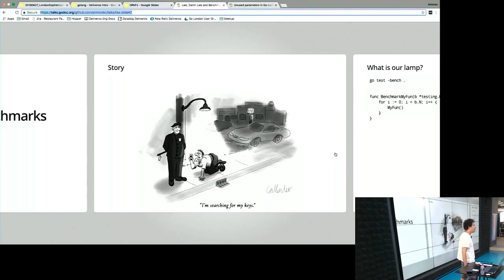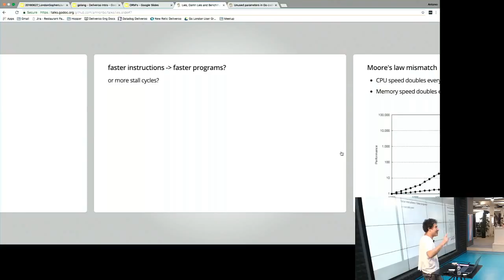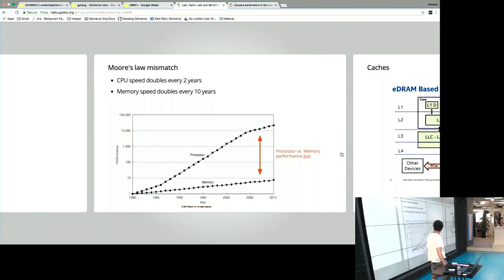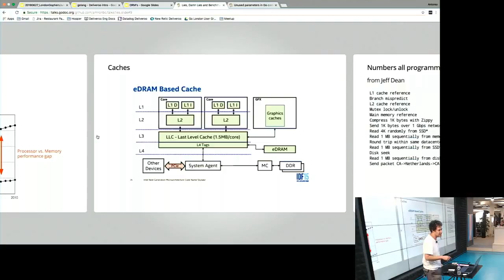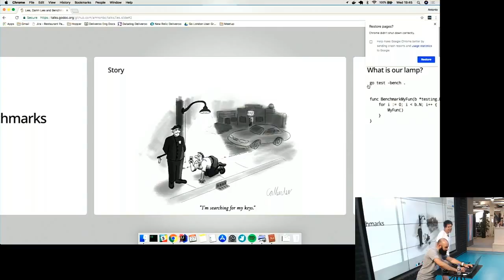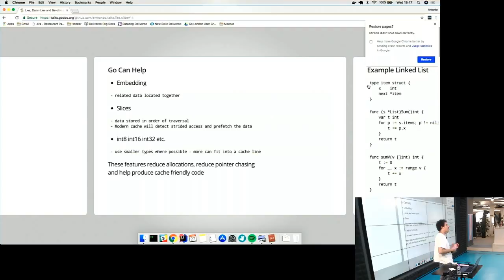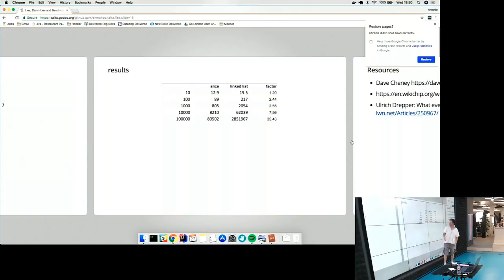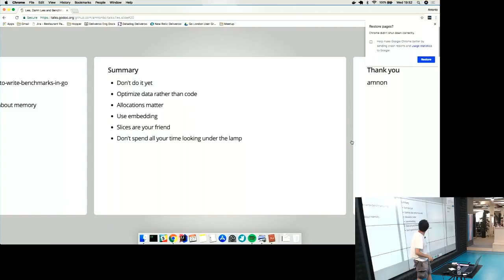London Gophers 27/06/2018: Amnon - Lies, Damn Lies, and Benchmarks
Amnon discusses why microbenchmarks can be misleading for optimising real world systems, why data layout is often more significant than code structure, and how Go can help us in the quest for performance